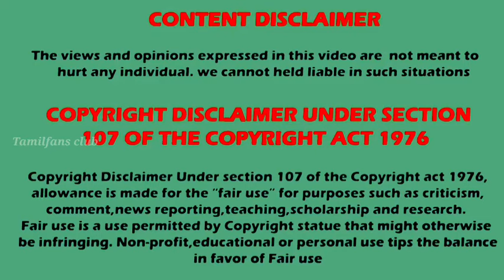🥳 Zee தமிழுக்கு இப்படி ஒரு நிலைமையா